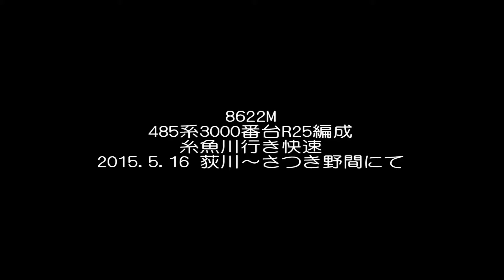485系3000番台R25編成 糸魚川行き快速(8622M)@2015.5.16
この日の糸魚川行き快速は、485系3000番台R25編成が充当されました。